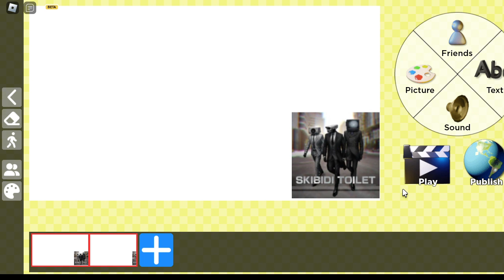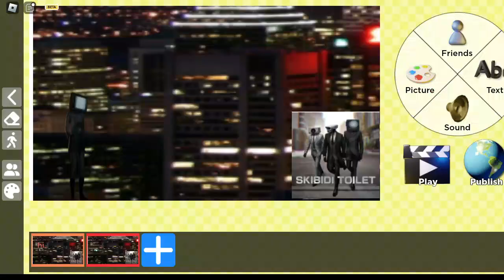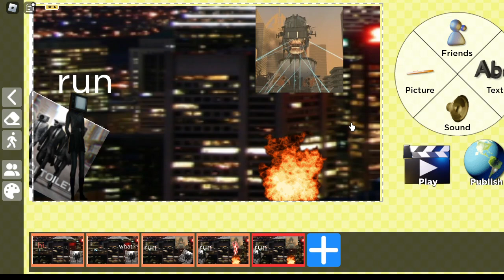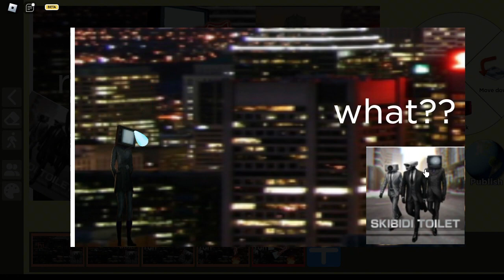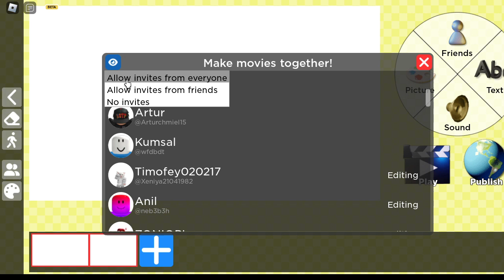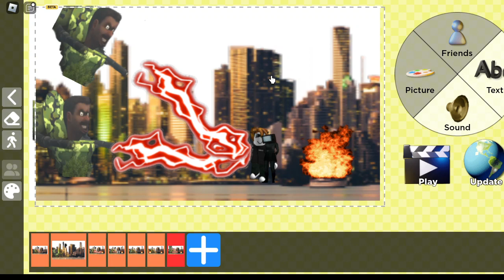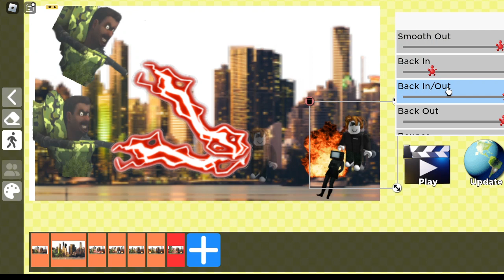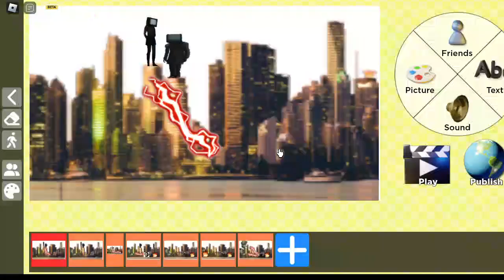I made my own movie in My Movie on Roblox. I recommend the game because it's fun to play!